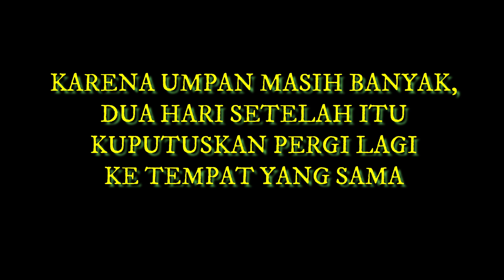MANCINGNYA HANYA UNTUK BERSANTAI